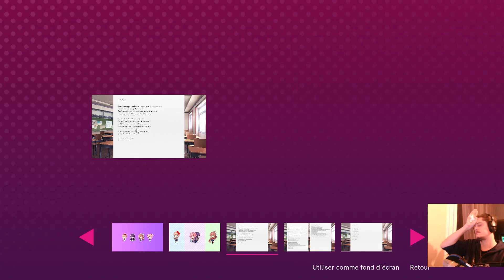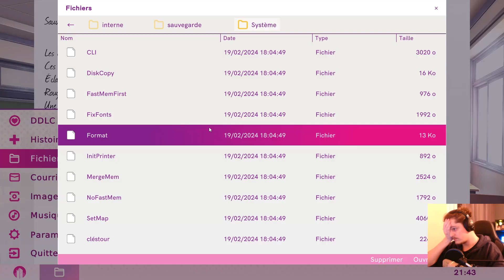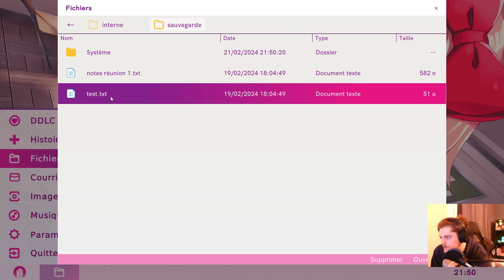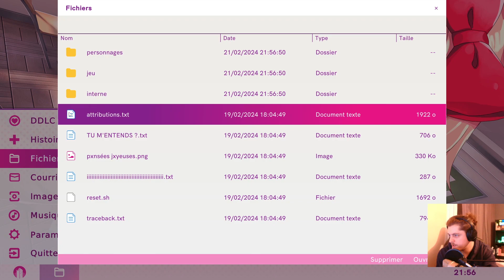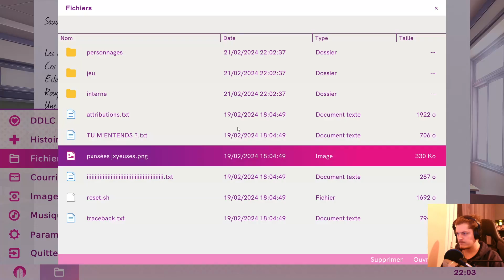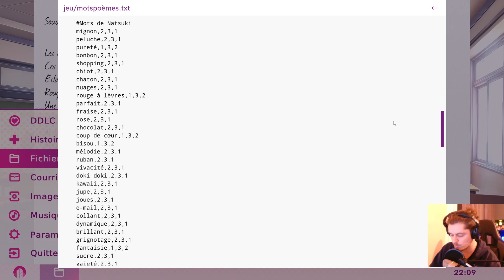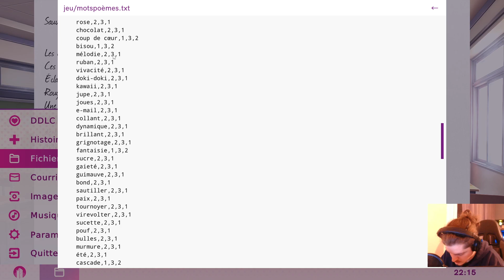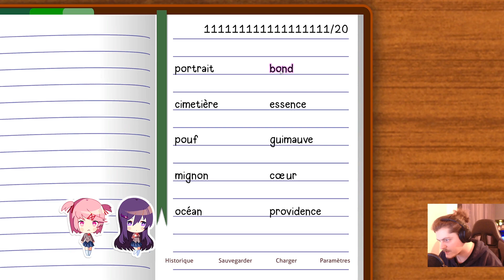Doki Doki Literature Club Plus ! Episode 08 : Le mystère commence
On commence à farfouiller un peu dans le Metagame. J'en ai pas fait beaucoup, mais je kiff les jeux comme ça. Vraiment, se sont des jeux créés par des génies. Ni plus, ni moins.